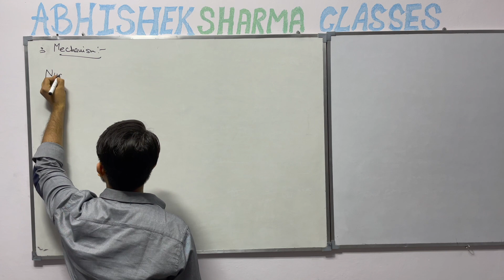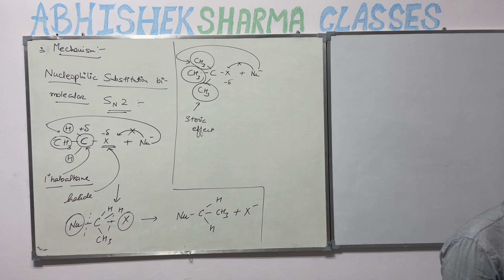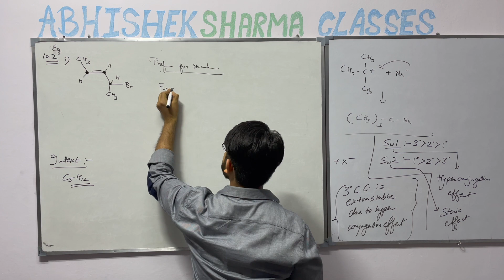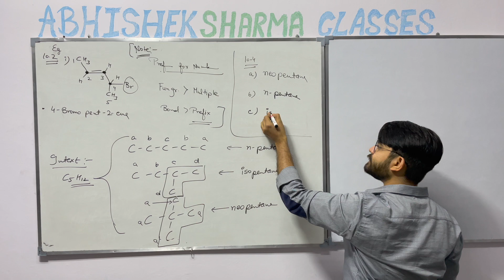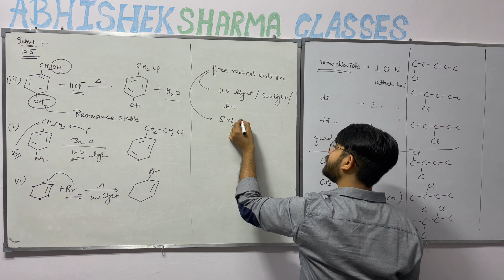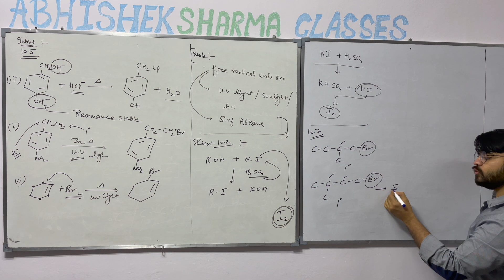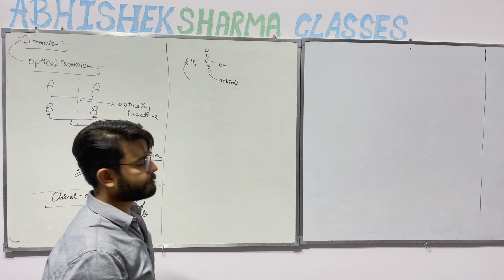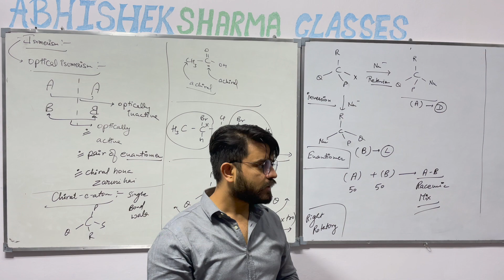HALOALKANES & HALOARENES | PART 4 | XII CHEMISTRY